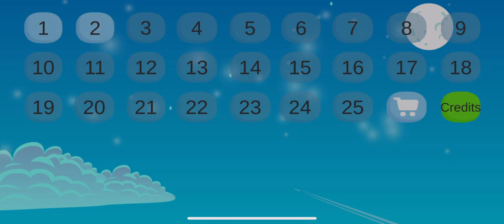😡🥶 Ark Runner 😡🥶 | (Android/iOS) Game Play 🔥🔥🔥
Games Played In Squid Game (Ranking Wise)
Glass Bridge
Tug Of War
The Squid Game
Red Light, Green Light
Honeycomb Candy

Hey folks! Watch me play New trendy mobile games